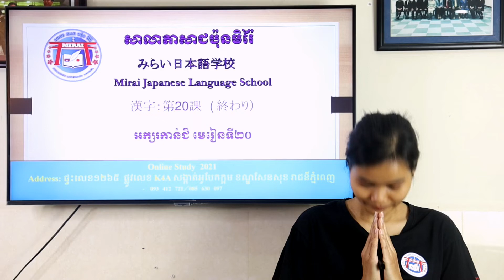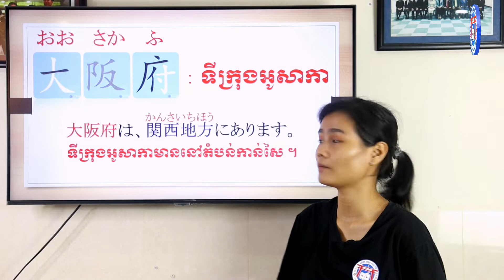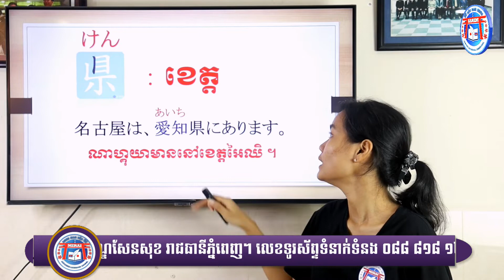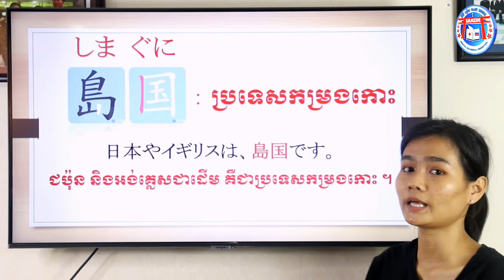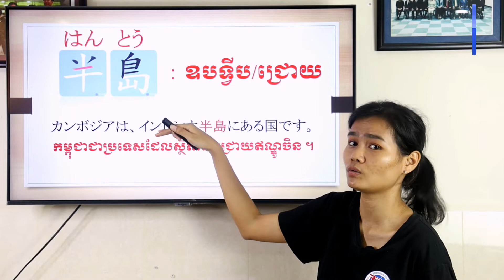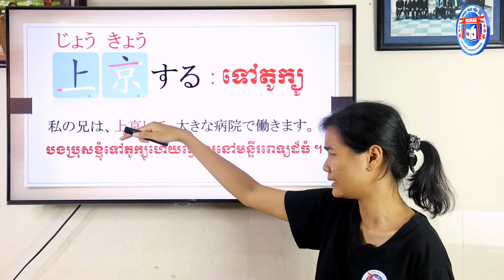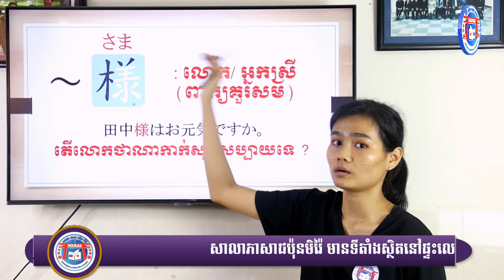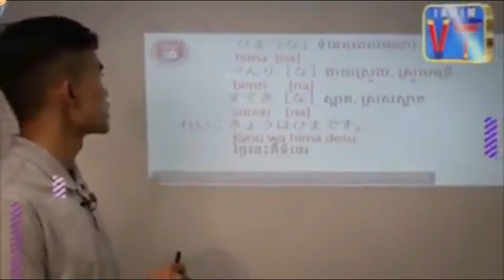第20課の漢字(終わり)/កាន់ជិមេរៀនទី២០(បញ្ចប់)/Kanji Lesson20(Finish)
មេរៀនកាន់ជិ(មេរៀនទី២០)ភាគបញ្ចប់សម្រាប់សិស្សានុសិស្សទាំងអស់គ្នា!!!